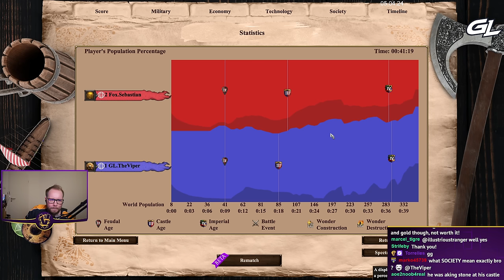1v1 Arabia with Malay